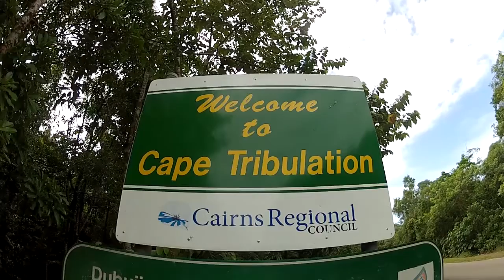Daintree Paradise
Our entry for the "Show Me Your Paradise" competition run by visit Port Douglas Daintree, a one minute clip to show you why Cape Tribulation is our Paradise.